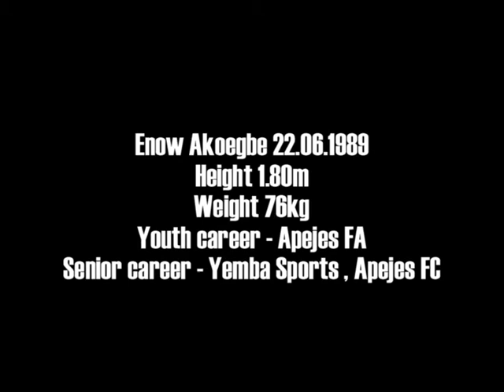Enow Akoegbe FC Pechersk Kiev (Ukraine). Highlights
ENOW AKOEGBE

Personal information
Full name-Enow Akoegbe
Date of birth- 28 June 1989 (age 23)
Place of birth-Younde, Cameroon
Height 1.79 m.Weight 76kg
Playing position Defensive and Offensive midfielder
Club information
Current club FC Pechersk Kiev (UKR)

Youth career
APEJES FOOTBALL ACADEMY
Senior career

YEMBA SPORTS ACADEMY FC
APEJES FC of MFOU